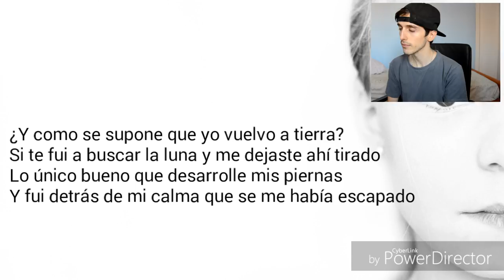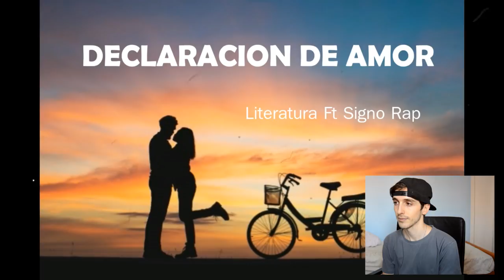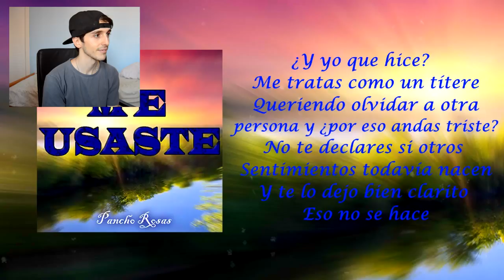Raps de suscriptores #19 | Dile algo a alguien (Fin de temporada)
La temática para este raps de suscriptores era "dile algo a alguien" y es increíble como con algo tan simple, habéis hecho algo tan grande.

Espero que disfruiteis los temas de vuestros compañeros :)

PD: Hay un error ya que el fragmento que pongo en la canción de declaración de amor corresponde a signo cantando y no a la parte del sub, pero igual podeis ver el tema completo en facebook :)!